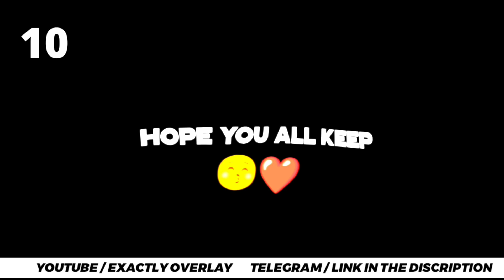10 TEXT PRESETS IN ALIGHT MOTION | XML FILE | TEXT ANIMATION (download it without 🔑)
10 TEXT PRESETS PACK | TEXT ANIMATION IN ALIGHT MOTION |
23 March
2022
10 TEXT PRESETS IN ALIGHT MOTION | XML FILE | TEXT ANIMATION PRESETS

Hi, Good day to everyone.

Soon I'll make one video for it